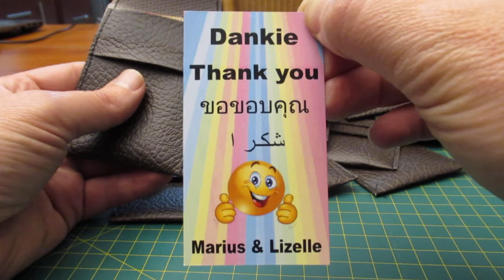Persoonlike Dankie Sakkie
Dankie Sakkie / Thank you Pocket
Hierdie is my idee om dankie te sê op 'n persoonlike vlak.
This is my idea to say thank you in a more personal way.